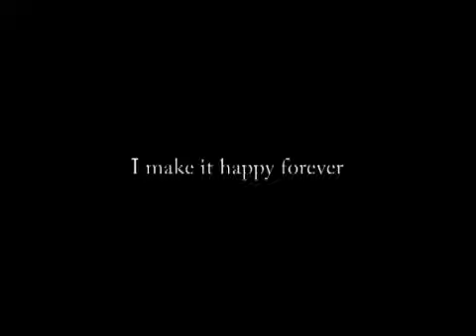おえあjgvk；あえj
vdsんlv；あs／